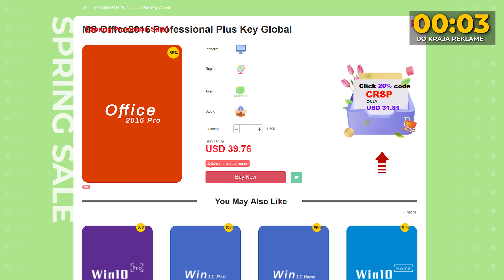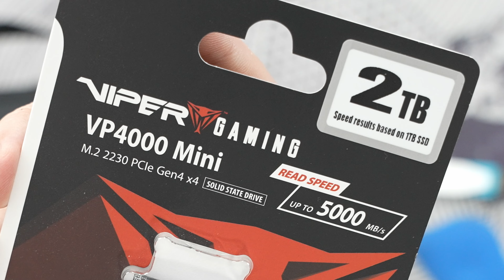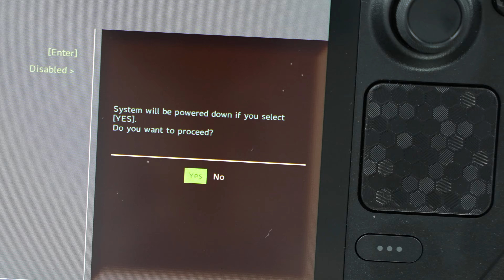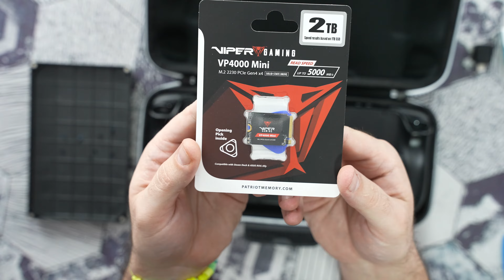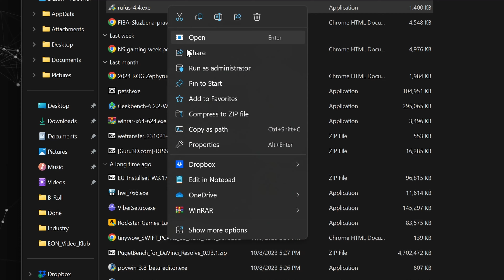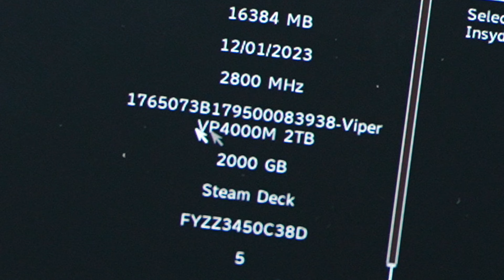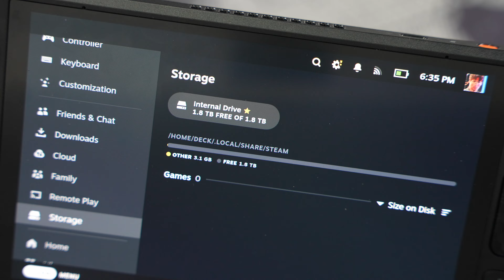KAKO INSTALIRATI VEĆI SSD I NOVI STEAM DECK OS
Mediamz | talent management &Influencer marketing agency
00:00 - Intro
00:49 - Priprema
02:30 - Instalacija SSD-a
11:50 - Instalacija OS-a
Podržite AXE:
Jednokratne BTC donacije: bc1qntkynjz8l4r2upp9jtuxhnrdlcjmkzlt73y6dj
Jednokratne ETH donacije: 0xd99B042dEd5774a0a79A7664ab744Da1C5fdd212
Coianbase:  axedonacije.cb.id